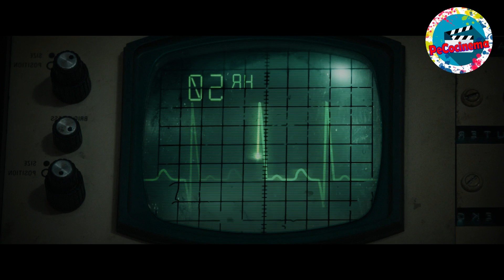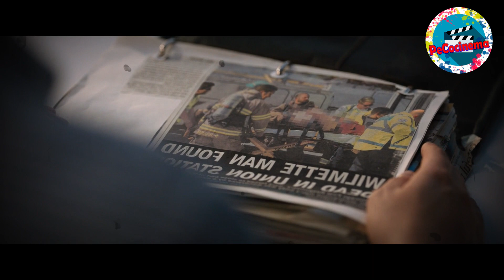ESCAPE ROOM - SIN SALIDA - RESUMEN EN 6 MINUTOS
Resumen de Escape Room - Sin Salida
Seis personas, sin ninguna relación entre sí, reciben un misterioso paquete. Su interior contiene un mensaje que promete al propietario una oportunidad para alejarse de su vida rutinaria: participar en un "escape room". Lo que ninguno de los concursantes sabe es que serán víctimas de un maquiavélico plan por el cual sus vidas corren peligro.